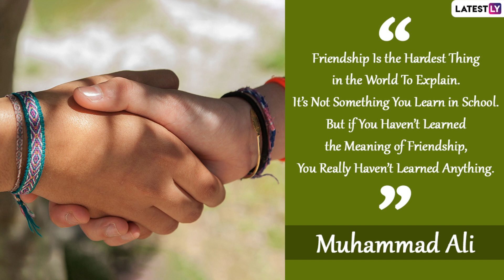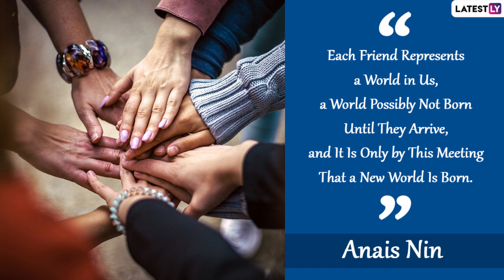Friendship Day 2021 Quotes: Cute, Funny And Thoughtful Sayings About Friendship To Share on the Day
Friends- the meaning of this word sure does change a lot as we grow old. They are not just the ones we have the most fun with or the ones we share our childhood experience with. Friendship Day in India is annually celebrated on the first Sunday of August. Friendship Day 2021 will take place on August 1. Well, time to wish our best friends.